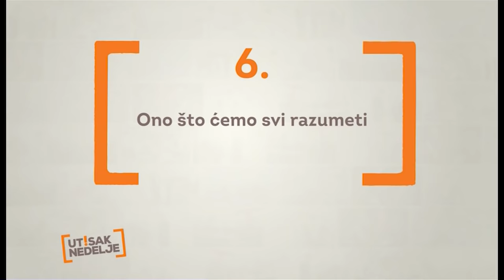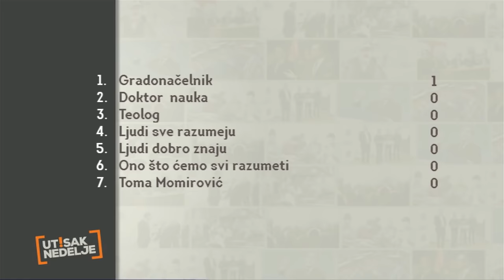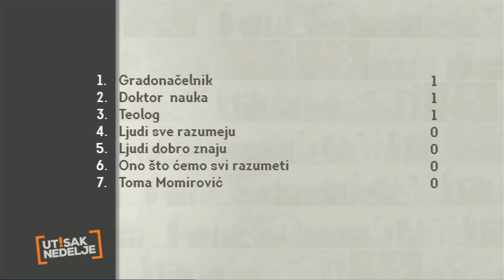Utisak nedelje: Dragoljub Bakić, Dragan Velikić i Đorđe Miketić